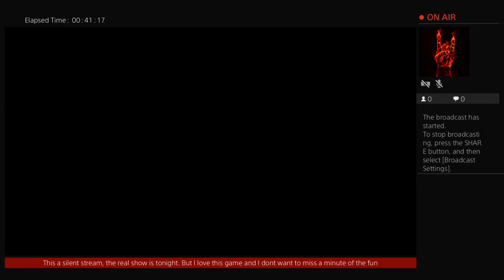Live Stream 221 - Burnout Paradise going for 100% Part 1